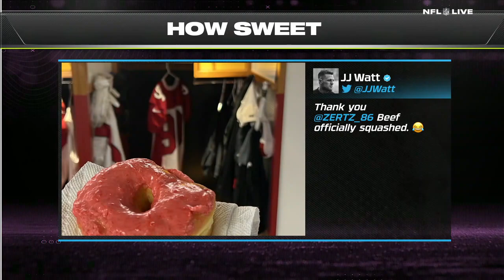Strawberry donuts for JJ Watt ALWAYS 🍩 | NFL Live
The NFL Live crew celebrate National Donut Day and react to JJ Watt and Zach Ertz’s favorite donut flavor.